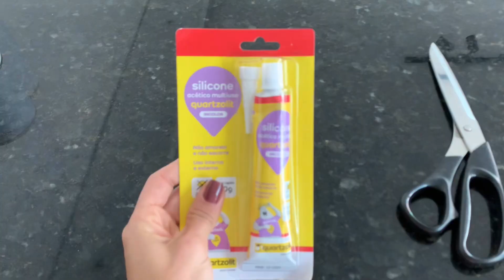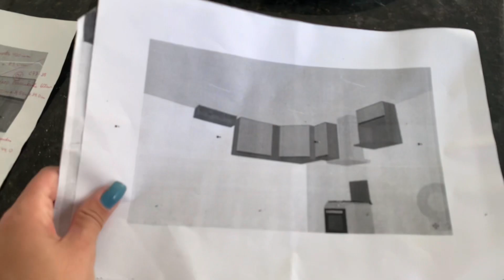TRANSFORMAÇÃO NA COZINHA GASTANDO POUCO E SEM QUEBRAR NADA (ótimo para casas alugadas)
No vídeo de hoje te ensino a fazer uma transformação na cozinha, gastando muito pouco utilizando placas de PVC, uma reforma sem obra.
O intuito do canal é realizar reformas gastando pouco para economizar nosso tão suado dinheiro e ter uma casa linda, do jeito que nós sempre sonhamos.
Espero que gostem do conteúdo, foi feito com muito carinho, um grande abraço.

Para fazer essa mudança utilizei os materiais:
- Placas de PVC
- Fita dupla face
- Tesoura
- Paciência